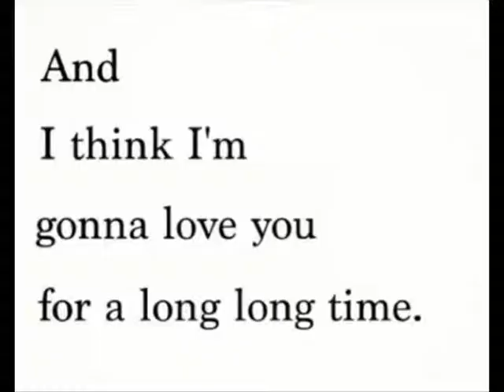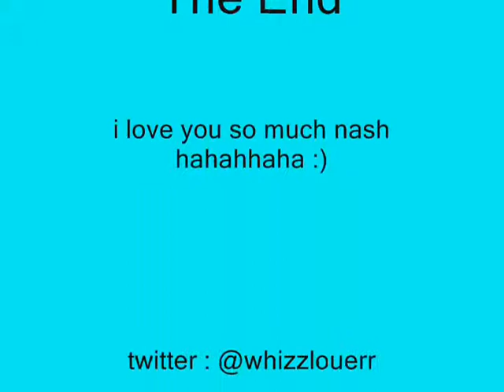NASH GRIER (Be My Forever)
NASH GRIER